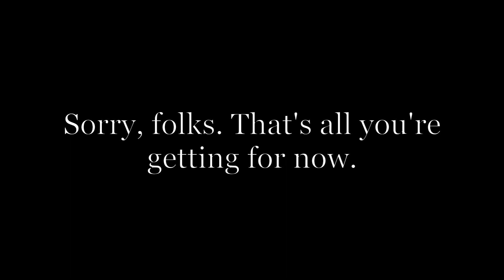Bakugo and Deku Sequence_Dictating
Just a quick animatic sequence with Bakugo and Deku. Todoroki makes a quick appearance. But you'll see more of him later.